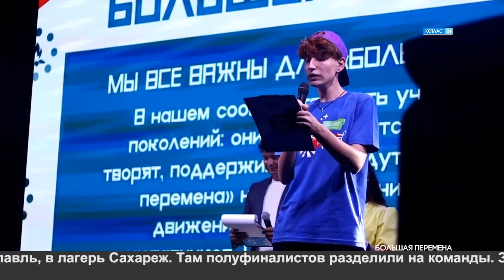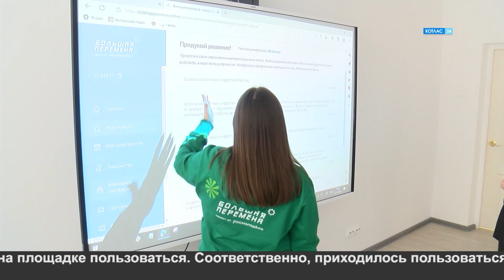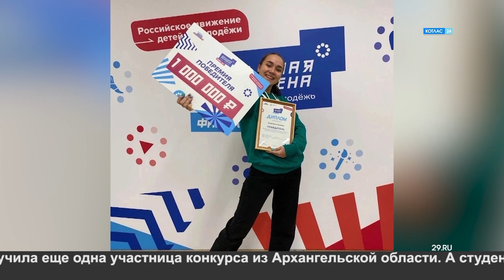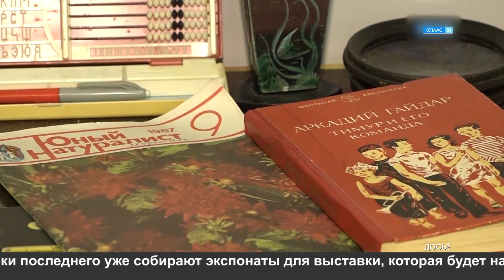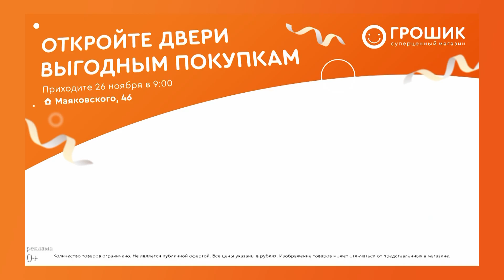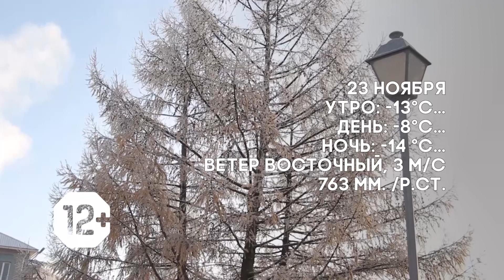22 11 2022 Новости Котлас 24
Смотрите в выпуске:
1.    Победа на миллион. Студентка Котласского педагогического колледжа, Анастасия Петрова, победила во всероссийском конкурсе «Болшая перемена» и стала обладательницей миллиона рублей.
 2. Ностальгия по стране Советов. Котлас готовится отметить столетие СССР.
  3.  Всё преходяще, искусство - вечно. Гостья Котласа из Донецка, хореограф Василина Синица, - о жизни под пулями, преданности своему делу и мечте дончан об объединении.